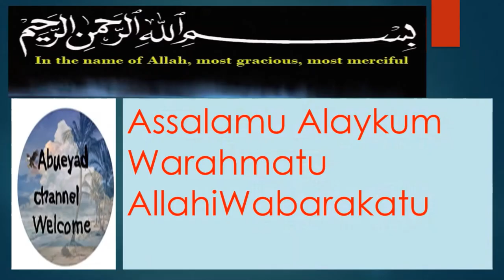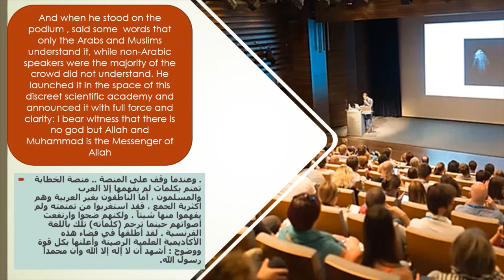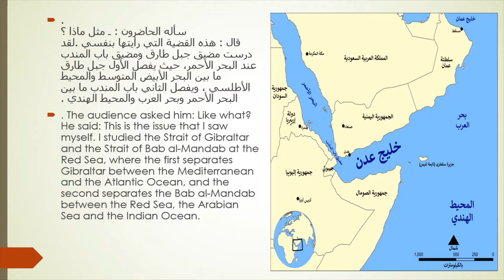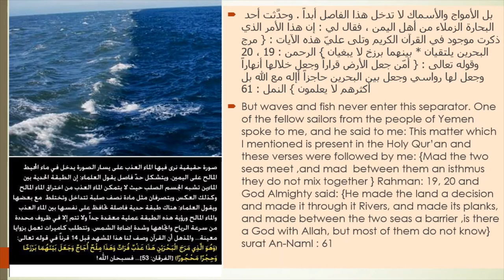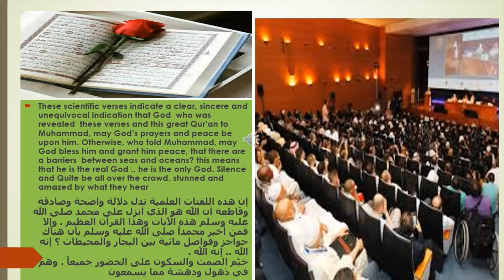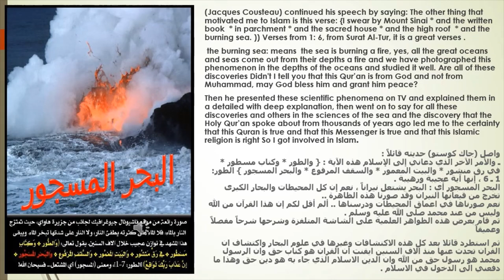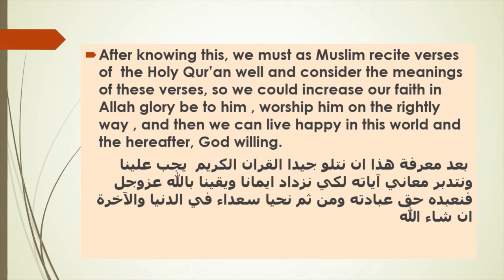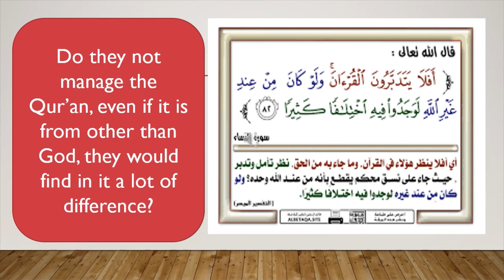Islam of Jakub kostow اسلام عالم البحار الفرنسي جاكوب كوستو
Islam  of Jakub kostow  a french sea scientist
 اسلام عالم البحار الفرنسي جاكوب كوستو